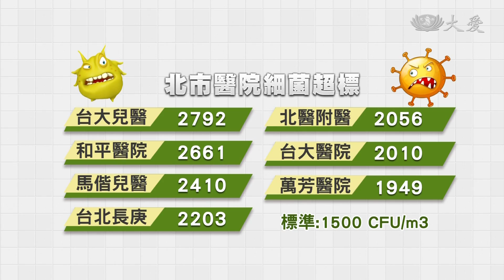去探病 反倒染一身病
我們都知道醫院裡，有很多細菌。台北市環保局稽查列管的醫療機構空氣品質，結果發現有7家醫院，"細菌濃度超標"，其中，台大兒童醫院以及馬偕兒童醫院，超標最多。